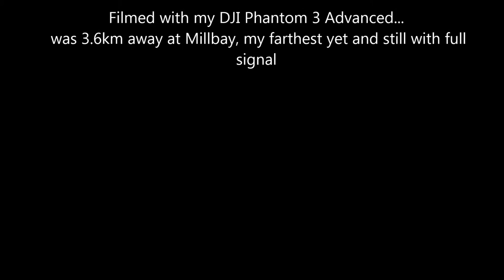Magheramourne to Millbay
Drone footage from Magheramourne to Millbay, Co. Antrim Northern Ireland. Drone was 3.6km away across Larne Lough with full signal.